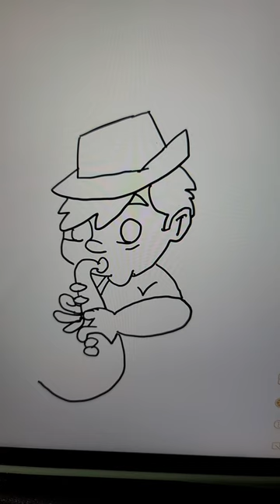How To Draw A Cartoon Man Playing A Saxophone